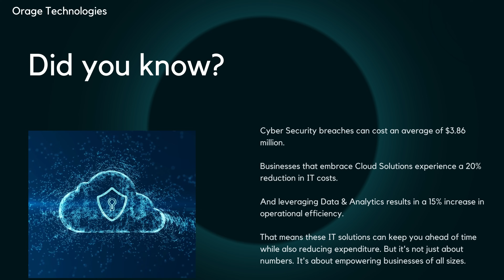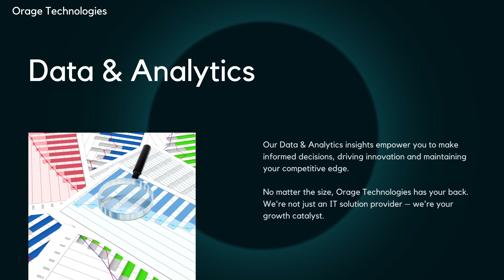Best IT Solutions for business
Official Mobile no-  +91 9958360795